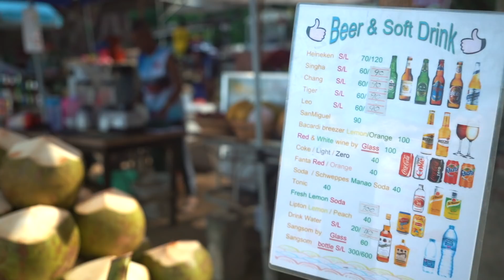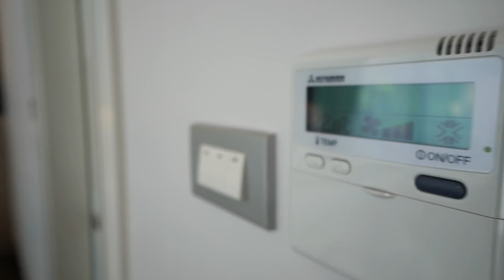Surin Sands Condominium 😍 Почему надо брать? Сергей Шаляпин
В этом видео я по новому делаю обзор Surin Sands Condominium - свежего проекта от компании Ocean Group. Это уже 12-й их проект и один из моих фаворитов на сегодня.

Чем же так хорош Surin Sands Condo (Сурин Сандс Кондоминиум)? 👇

⚡ Расстояние до пляжа Сурин - 500 метров
⚡ Количество квартир - 82
⚡ Высота потолков - 2,8м
⚡ Бассейн на крыше с видом на море
⚡ Ресторан, бар
⚡ Спортзал
⚡ Первый платеж - всего 35%
⚡ Цена - всего лишь. смотрите видео целиком!

Недвижимость Пхукета - phuketapart.com агентство недвижимости Сергея Шаляпина

⭐ Продажа первичной недвижимости на Пхукете
⭐ Продажа вторичной недвижимости на Пхукете
⭐ Управление квартирой на Пхукете
⭐ Аренда квартир на Пхукете
⭐ Приемка недвижимости от застройщика
⭐ Установка систем "Умный Дом"

🔥VIP Kata 2 Condominium (ВИП Ката 2 Кондоминиум) - это вторая фаза успешного проекта в районе пляжа Ката. Недорогой кондо на Пхукете, а тем более в районе Ката-Карон - большая редкость. Вот почему этот проект один из лучших в локации:

- 500 метров до пляжа Ката
- Программа управления 7% на 8 лет
- 6 бассейнов!!!
- Все разрешительные документы получены (EIA Approved)
- Полный мебельный пакет включен в стоимость
- Уникальный детский парк
- Строительство завершится в 2020 году
- При 100% оплате программа стартует сразу

🔥НЕ УПУСТИТЕ ЭТОТ ШАНС !!!

Кондоминиум Сурин Сандс (Surin Sands) расположен на пляже - Сурин (Surin Beach Phuket). Чистый песок и идеальное сине зеленое море - самое точное описание пляжа Сурин.

Сколько стоит квартира на Пхукете, сколько стоит обслуживание недвижимости на Пхукете

Если Вы подумываете о том, чтобы купить квартиру на Пхукете в строящемся кондо или кондо пляж Сурин, то рекомендую к просмотру это видео.

сурин сандс, surin sands condo, елена лисовская лиса рулит тайланд пхукет вечное лето куда поехать отдыхать лучшие страны для отдыха для взрослых indy travel инди трэвел азия страны азии путешествие блогеры блог влог видеоблог Кондрашов команда А Дневник Хача жизнь сериал Стоит ли покупать лайфстайл наши за границей развлекательный канал блог о путешествиях Разоблачение недвижимость в Таиланде сергей шаляпин куда вложить деньги жизнь в тайланде жилье купить квартиру агентство недвижимости деньги рубль бизнес youtube ютюб